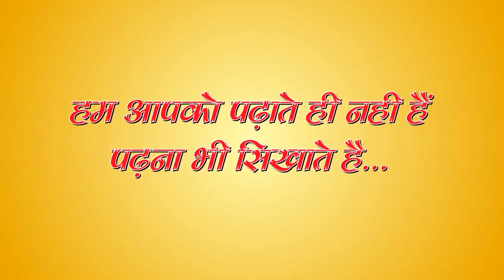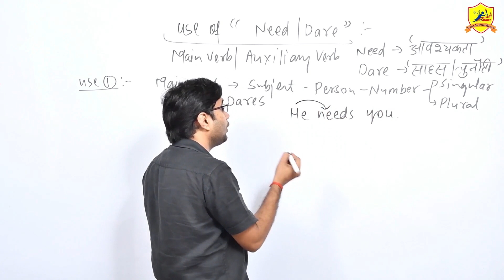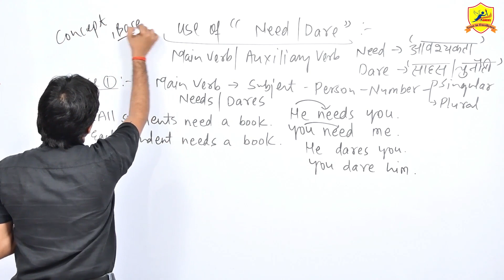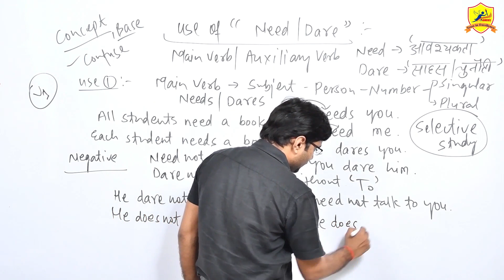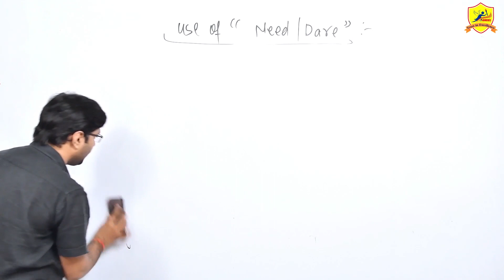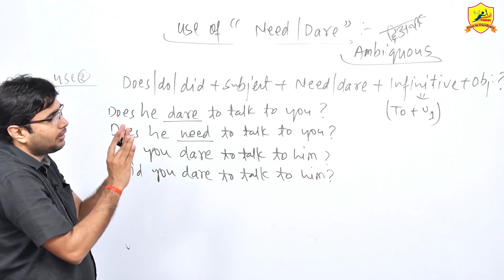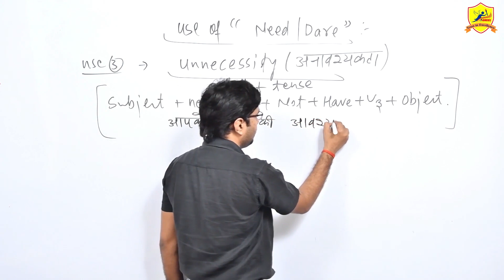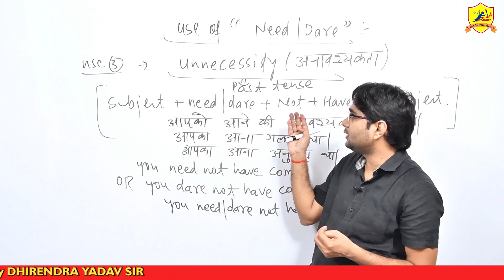Time and Tense// Use of "Need / Dare"// Part- 11// By Dhirendra Yadav // English Grammar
Dear Aspirants!
    This is a rat race age of competition. Once upon a time when there were neither many study materials like books nor many institutions like coaching centers that is why students faced many difficulties in getting their goals. And now, thus is also a time when there are lots of coaching institutes and study materials that is why students are facing lots of difficulties today,  in selecting study materials and coaching institutes where they can make their bright career. Among these "Angel" is trying to help students lots through different ways and approaches as well as innovative study materials and proper guidance so that students can make their bright future. There are thousands of students whom I have taught and now they have written their stories of success.

Brands do not teach,
                                     We make our students Brands!

Follow Our Website for Study Materiel.